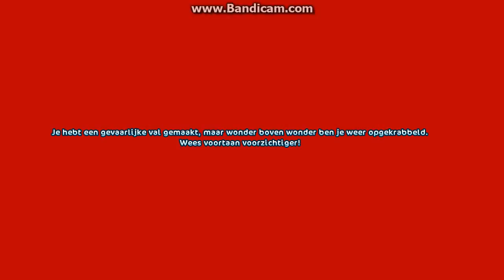starstable bergbeklimmen met snowjumper XD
hoi ik ben alieke en ik ben 9 jaar ik ben paardenfan en maak schleich en starstable video' s. op starstable heet ik rosemary gladetuin.

bedankt voor het kijken van de video en het lezen van de beschrijving! Like!! en abbonneer :P.